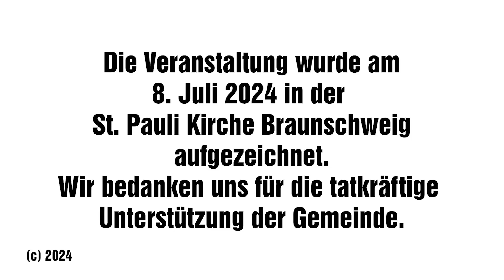Ist Frieden mit Russland noch möglich? - Michael Müller, Vors. der NaturFreunde Deutschlands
»Ist Frieden mit Russland noch möglich? Wohin steuert Europa, wenn wir den Krieg jetzt mit westlichen Waffen nach Russland tragen?«

Eine Veranstaltung mit

Michael Müller
MdB und Staatssekretär im Bundesumweltministerium a.D., Vorsitzender der NaturFreunde Deutschlands

aufgezeichnet am 8. Juli 2024 in der St. Pauli Kirche Braunschweig.

Moderation: Christoph Krämer